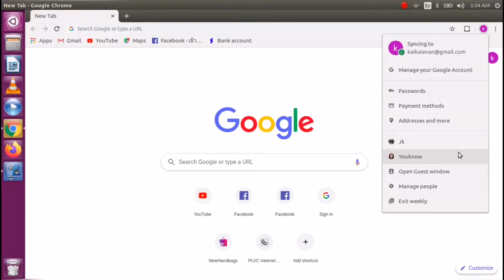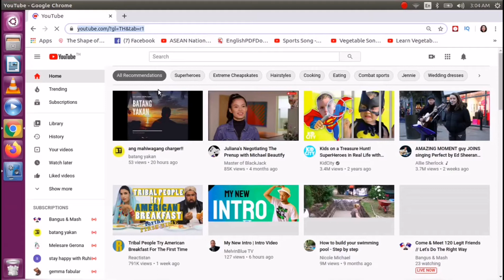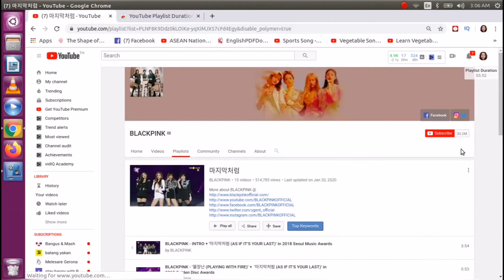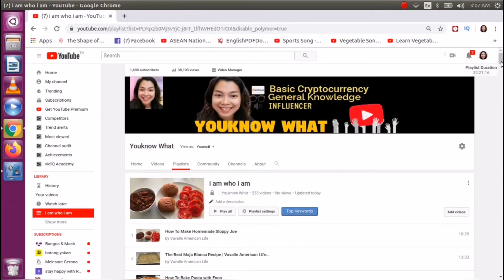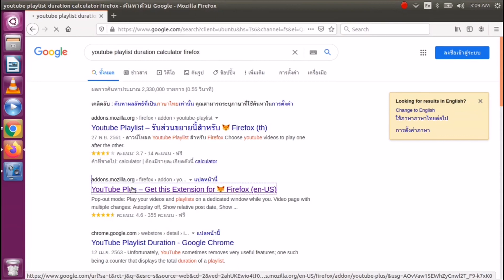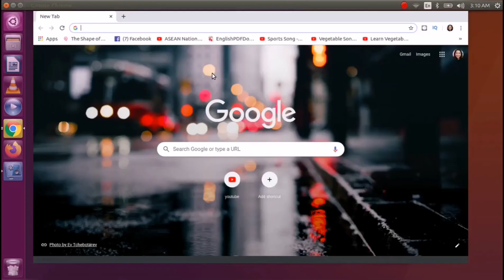How to retrieve classic YT and create new Playlist in beta YT studio? Ubuntu OS/chrome browser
In this video, I will be showing you some tricks on retrieving classic YT Playlist in beta YT studio,so that you can "add to all" multiple videos to new Playlist.

Watch 'till end coz will see if it will work with Mozilla Firefox browser.